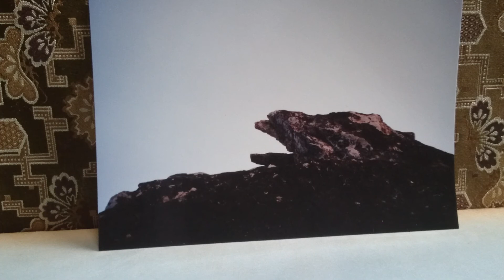法華経の風光 第【一】講 まず人を渡せ その'【２】 昭和60年 紀野一義 ☀️写真はインド霊鷲山の鷲の部分